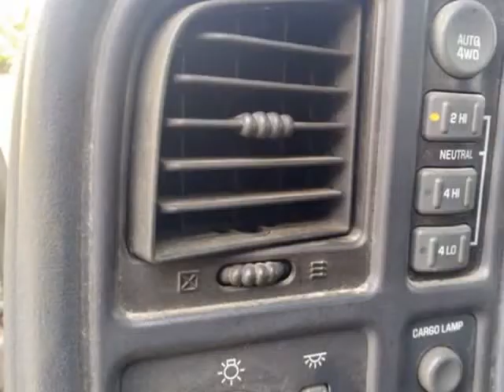1999 GMC Sierra 1500 Extended Cab Short Bed (Vancouver, Washington)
Used LLC
9408 NE Hwy 99
Vancouver